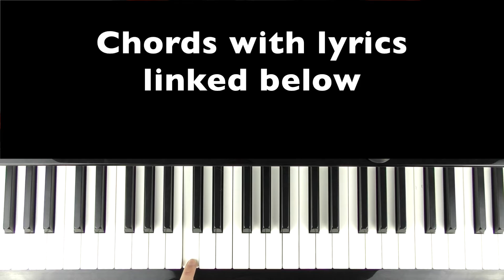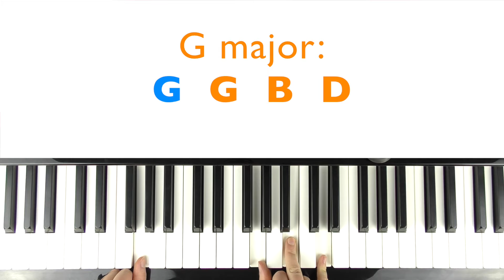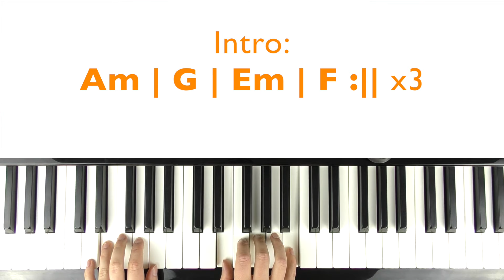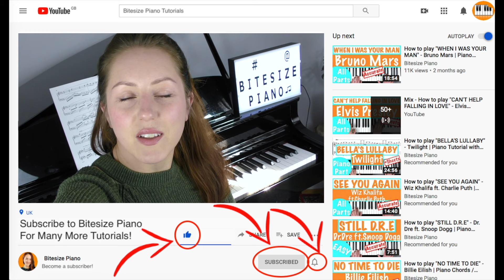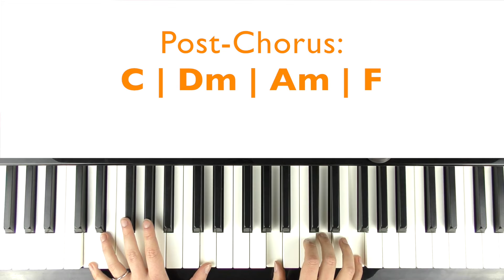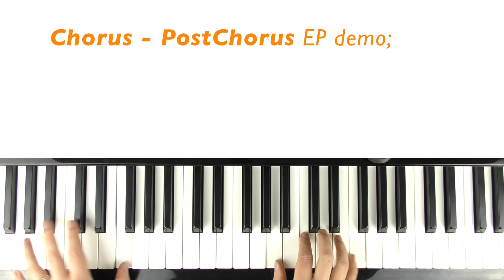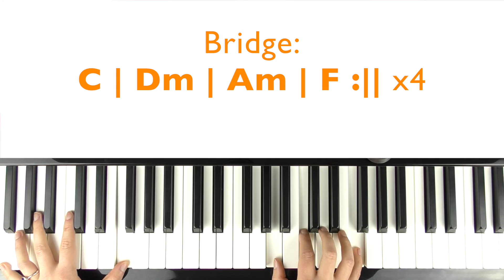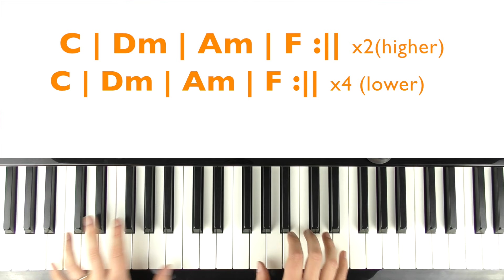How to play MY TEARS RICOCHET - Taylor Swift Easy Piano Chords Tutorial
A piano tutorial on how to play My Tears Ricochet by Taylor Swift. A piano lesson teaching the piano chords / accompaniment for the full song with singing.